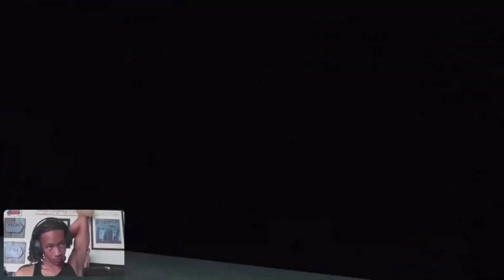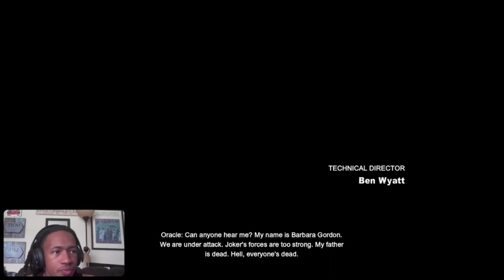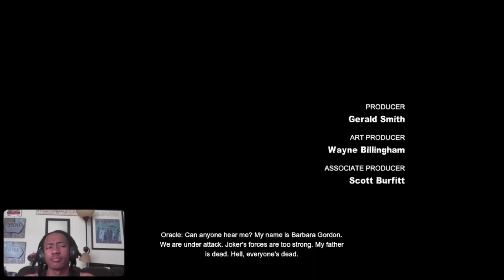BATMAN ARKHAM CITY WALKTHROUGH PART 4!!🦇🐈‍⬛🤡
In this video this will be part 4 of me playing batman arkham city walkthrough, gameplay and stealth guide.